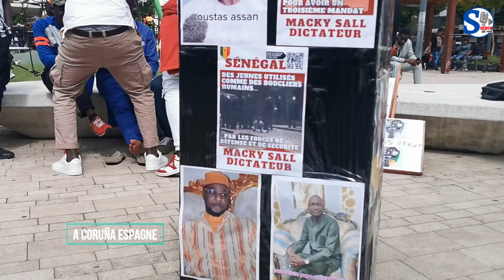Des partisans de pastef focus2024 afronte a un jeune...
Durant une manifestation pacifique, les partisans du partie politique pastef afrontent a un jeune senegalai qui a un opinion diferent.